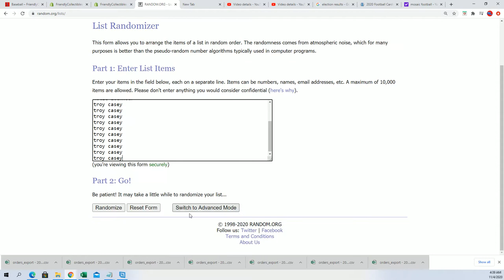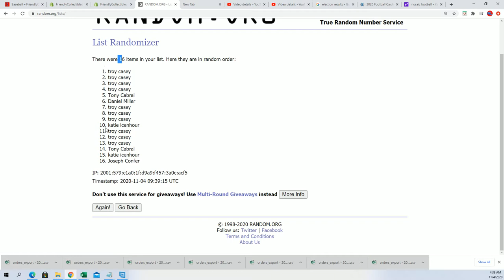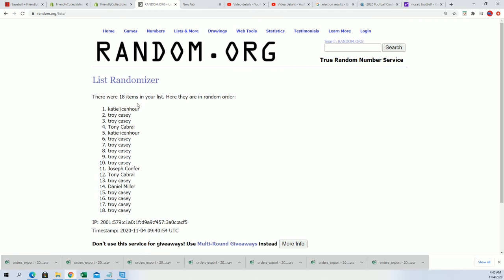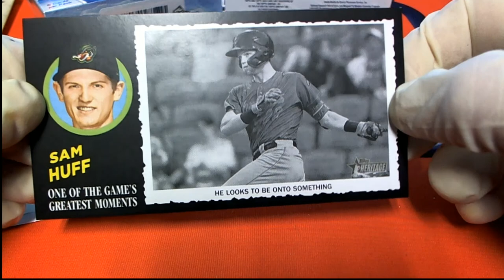2020 Topps Heritage Minor League Baseball BOX TOPPER RANDOM ID 20HERMINOR104